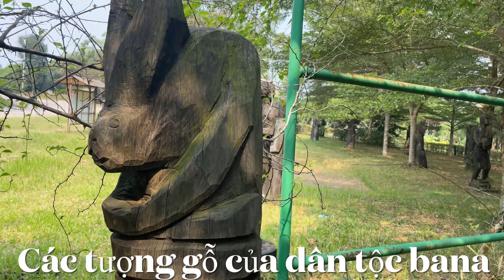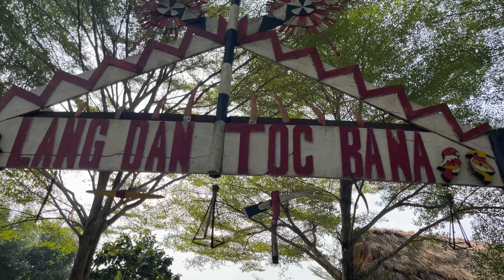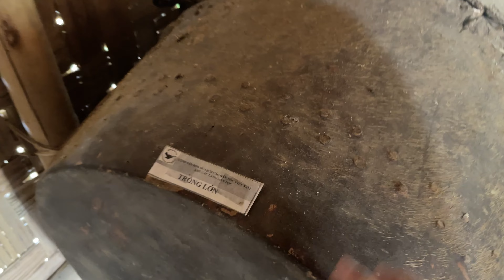Làng Văn Hoá 54 Dân Tộc Việt Nam , Đồng Mô Ba Vì Hà Nội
Làng văn hóa 54 dân tộc việt nam

Bên mình vẫn bán phụ kiện điện thoại trên shopee

Link gian hàng có đầy đủ phụ kiện điện thoại